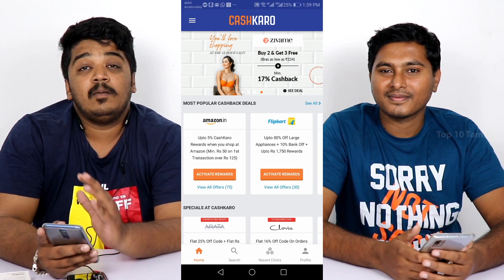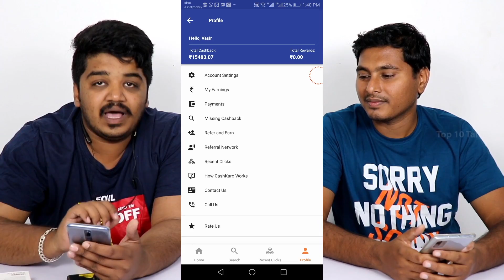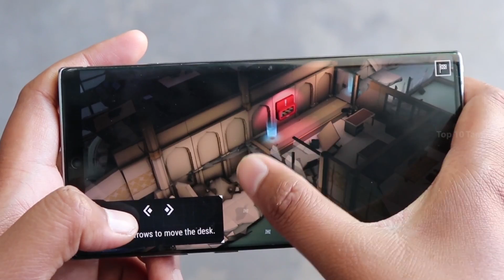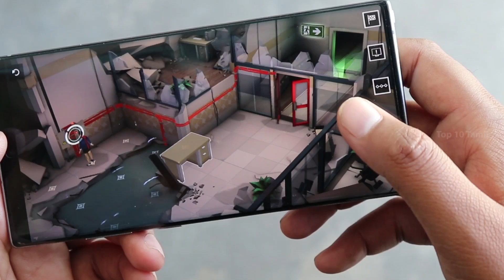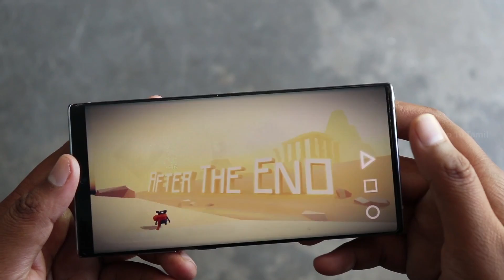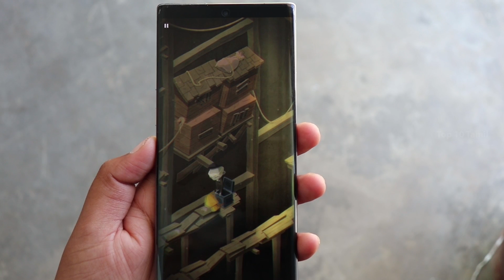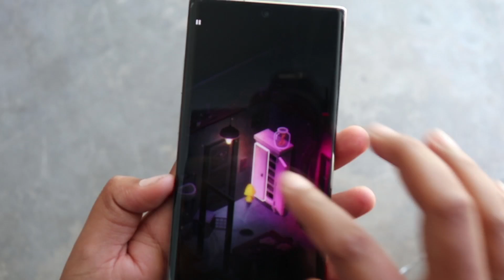10 செம்ம Games | 10 Addictive Android Games in 2020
10 செம்ம Games | 10 Addictive Android Games in 2020

#10 Flow Water Fountain is a puzzle game of increasing difficulty in which each level is a challenging game of logic and intelligence that will hook you.
Train your mind, solve the different puzzles by making the water flow from its origin to the color fountains forming different waterfalls. Create water jets, water cascades, move the different blocks and stones, channels and pipes through the 3D board and get the water of each color to flow and find the way to your destination fountain.

#9 Trace your way to the end of the level and push the enemies with your stick on the way!
Move your character and make all the ennemies fall down (and maybe you will learn how to use traps

#8 Considering the preparation of the whole game, because enough exercise to go through the air levels indicated by the need to go very well, the wonderful return to the old world, the adventure was in the beginning for different periods and son on the secret and father of the same trip was opened in space, But father and son are two adventurers together, but the player in the middle of the two people, the benefit of unraveling the difference remains to take secrets and finally father and son Are required to meet a common goal.

#7 The princess, who has decided to take over her father's kingdom as its ruler, has her destiny in your hands.
Will she be a feared, powerful queen? Or will she be a bohemian who freely roams around the forest? You will be the only one who can answer that.

#6 Happy Wheels is a side-scrolling, physics-based, obstacle course game with over a billion plays online and is now available for your mobile devices. Assume the role of your inadequately prepared racer and ignore severe consequences in a desperate search for victory.

#5 Play the official game of the movie now! Earth needs your help! Can you escape disaster and prevent catastrophic climate breakdown? Stay one step ahead to stay alive in this deadly, turn-based puzzle game.

#4 Trick Art Dungeon follows a journey of a child who lost his parents in a museum. Guide the child as he tries to find his parents in the brink of imagination and reality.
Enjoy the amazing experience of illusions and trick arts as the child follows the footsteps of his parents.

#3 Control the assassin and hunt down your targets one by one. Use your surroundings and shadows to stay hidden from flashlights.

#2 Find the hints and solve the puzzles while changing the world. Find the only right path the heroine has to take.
The odd-eyed girl is the only person left in the world. As the loneliness in her heart grows deeper, she sets out on an adventure to find the truth about the world that has been forgotten.Help her run away from the world fantastic like a beautiful fairy tale and horrible like a nightmare at the same time.

#1 Enter the world of Very Little Nightmares, a puzzle adventure game that mixes a cute  universe.As she awakens in an unknown mansion, you must guide her through each room. What a fate to fall here, a place where everything wants to see her